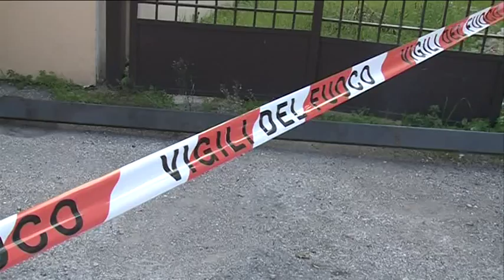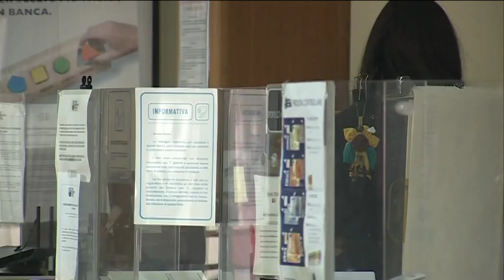Assalto al Bancomat Monte Paschi di Spoltore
Assalto al bancomat della Banca Toscana di Villa Raspa dimspoltore dove ignoti hanno tentato di fuggire con il bottino, prima di desistere e lasciare la cassaforte. L'episodio sarebbe collegato ad uno simile accaduto sempre la notte scorsa a Montesilvano